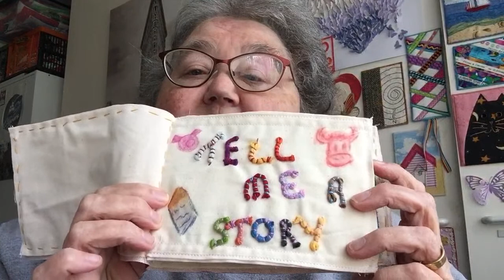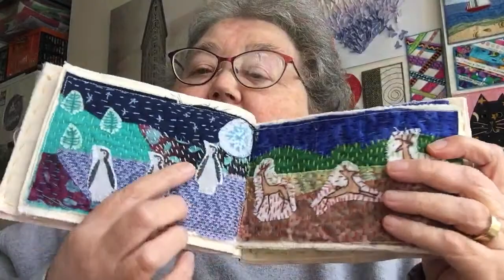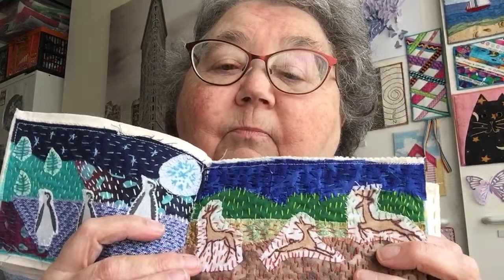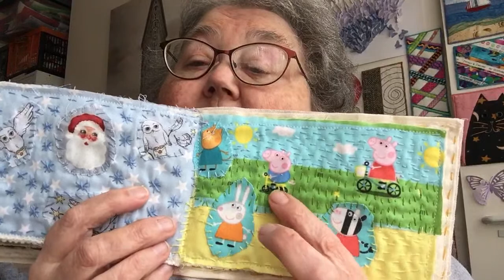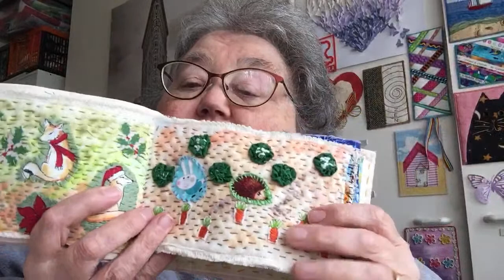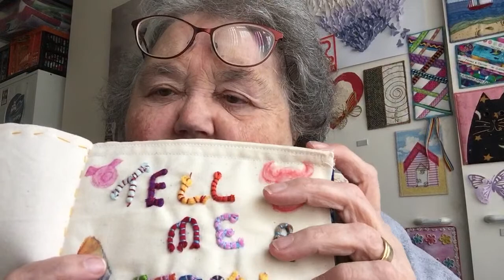Learn foundation paper piecing show tell and chat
watched her videos on how she made these she also watched Roxy creations

I liked this idea and thought why not make a story book, where children can look at an embroidery picture and make up a story about what they see

Facebook group shared with Lori of Quilting in the country with Sylvia You&MeFPP

What is Sewingtube? This is an incentive created by Lizzie Curtis to help small channels grown their channels, check her out

My patterns are available to purchase email me with what you want I will send you a PayPal invoice and I will then send you the pattern via email to download

if you would like to help me stock my sewing room